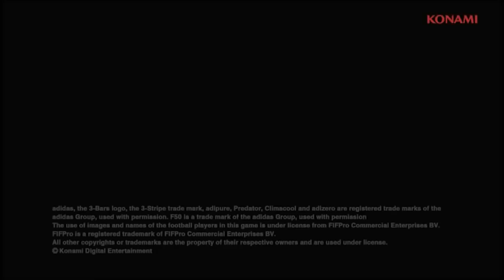PES 2014 TUTORIAL (ANIMO) HEART PLAYERS [SPANISH] HD